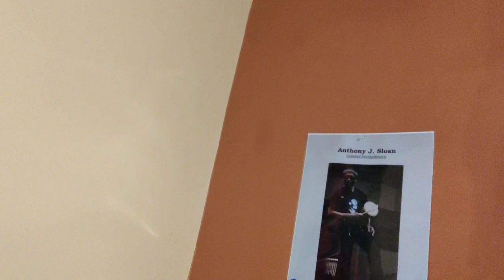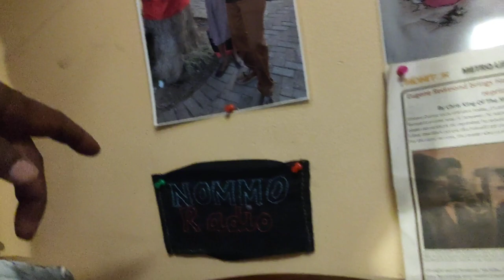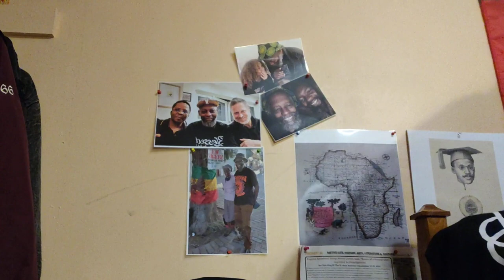Gullah _pg584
Crypto Currency /BitCoin CONTRIBUTIONS:
722fce22-5e9f-42fc-a378-2da90f5d267a